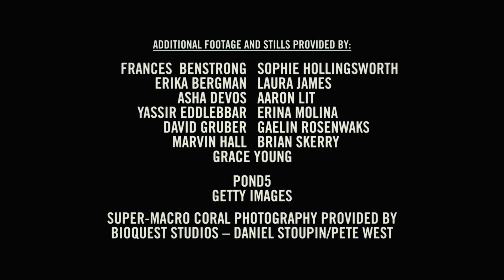What would the ocean say?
Enactus strategic partner, Woods Hole Oceanographic Institution, shapes the story of What the Ocean Would Say. A message that inspires as we embark on 1 Race 4 Oceans empowered by Enactus – a new global endeavor aimed at charting the right course for our planet’s most important waters. Chart a new course in ocean conservation in support of Sustainable Development Goal No. 14, “Life Below Water”. Commit now.